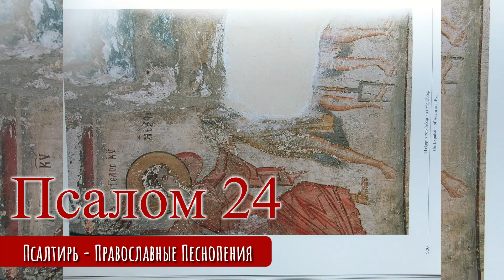Псалом 24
Псалом, Псалтирь - Православные Песнопения